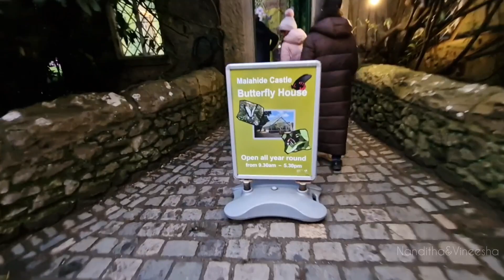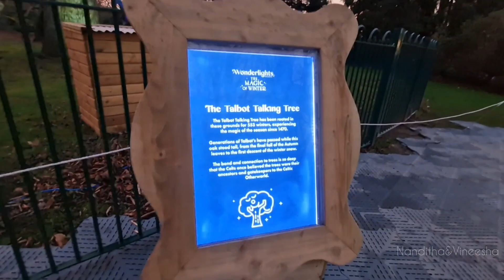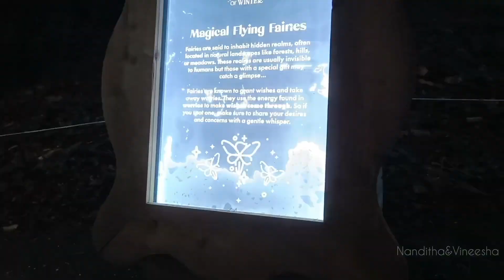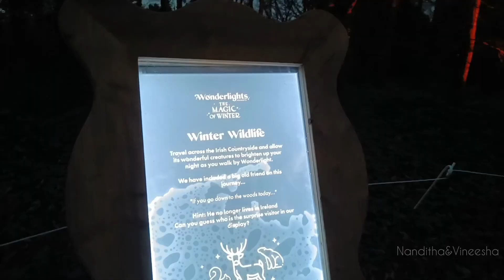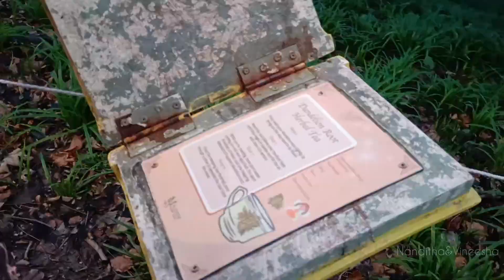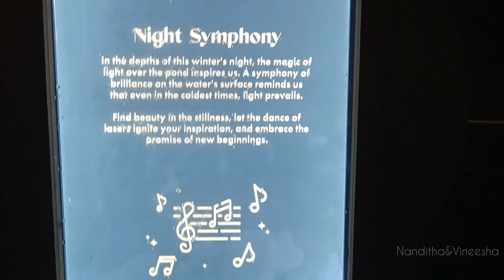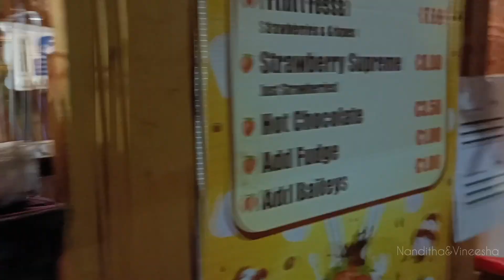Wonderlights in Ireland || Part-2 || Nanditha & Vineesha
malahide Castle video